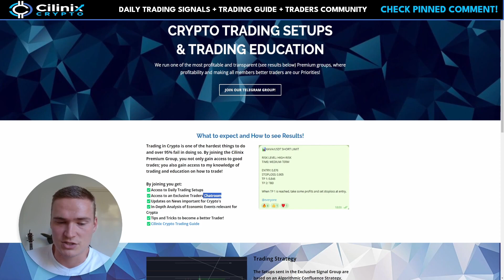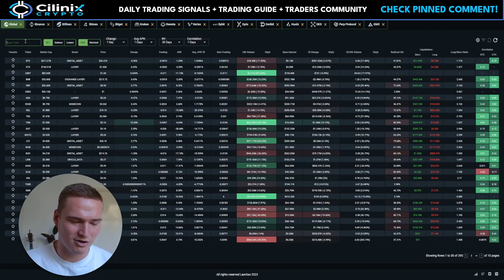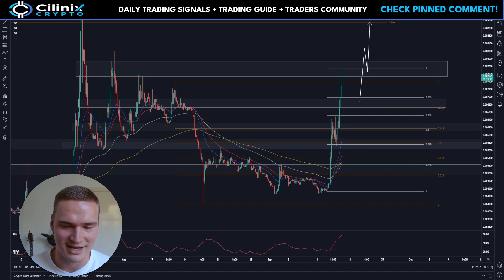STMX BULLRUN UPDATE!🔥 | STORMX (STMX) PRICE PREDICTION & NEWS 2023!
STORMX STMX PRICE PREDICTION 2023

Social links!